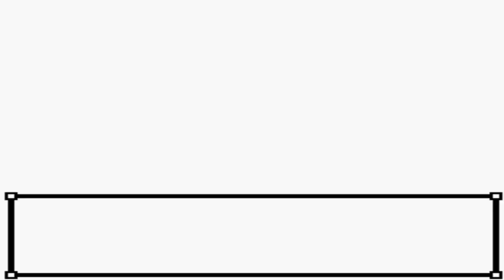Let's Play Pokémon Silver - Episode 11: Ecruteak City Gym Leader Morty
Gym Leader Morty? Ez, gimme that fog badge.

Feel Free To Donate, ALL For The Greater Good Of This Channel!-